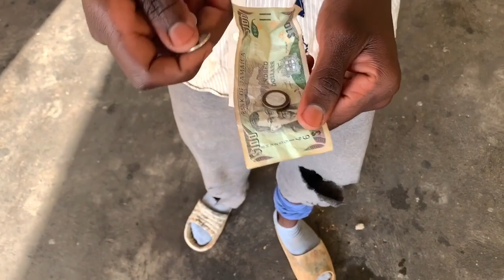Madman prank in the getto 😰😰(( GONE WRONG ))